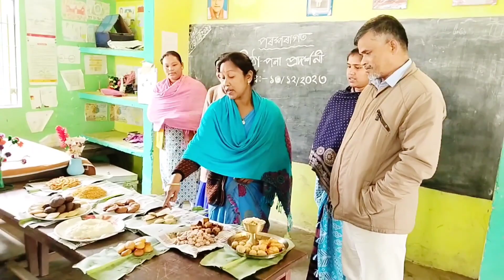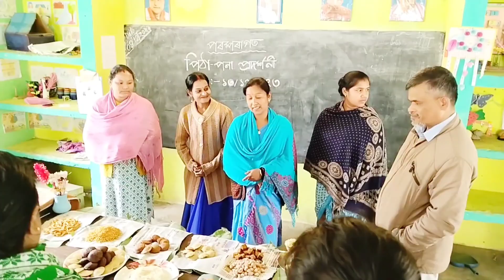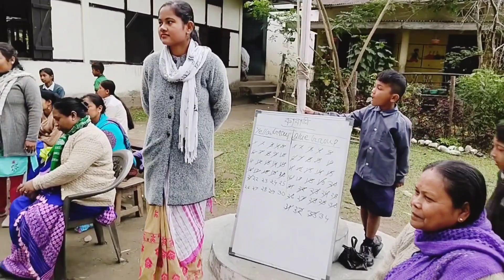Day-4 (14/12/2023) of School Week 2023-24👍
Day-4 (14/12/2023) of Schoolweek 2023-24👍